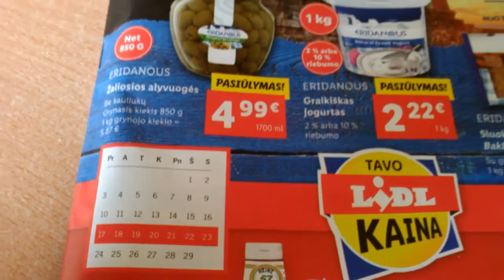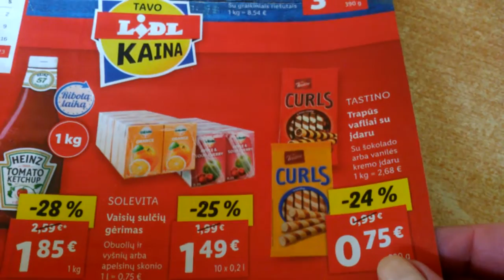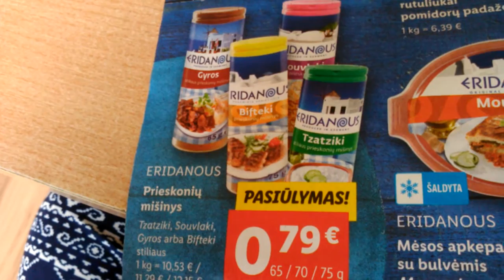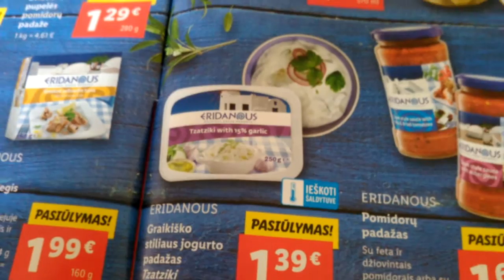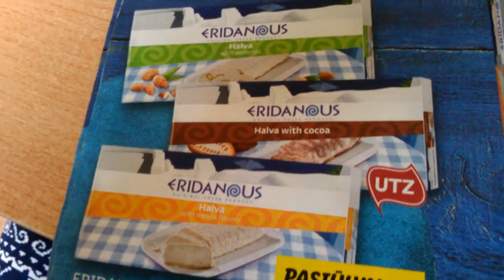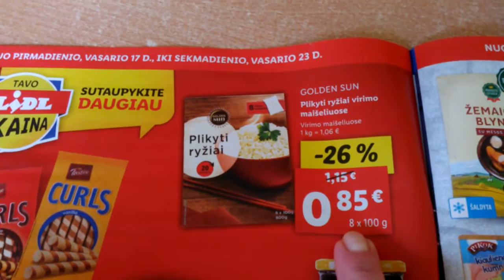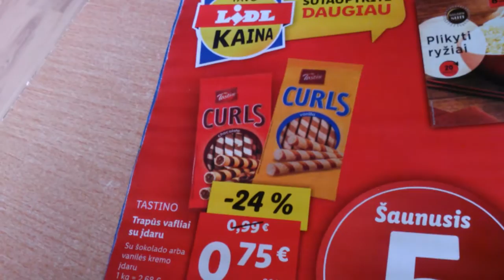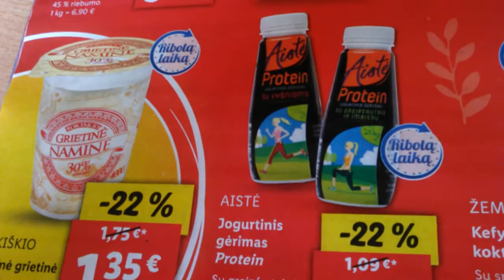ASMR. АСМР. Каталог Лидл. Lidl.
Листаю и рассматриваю ассортимент. Looking through the latest Lidl catalog.